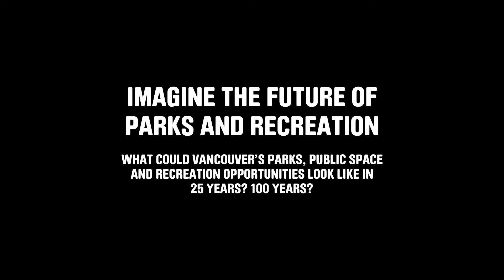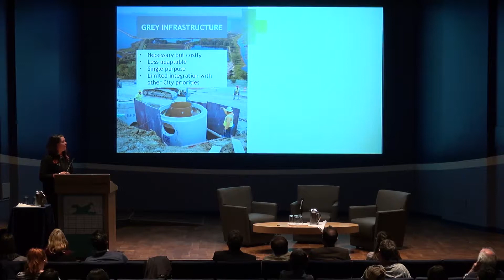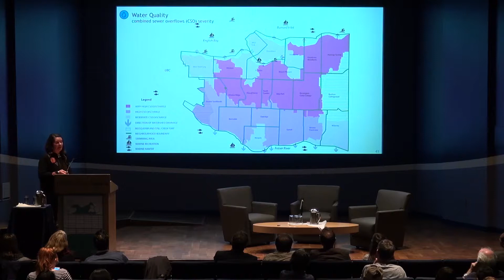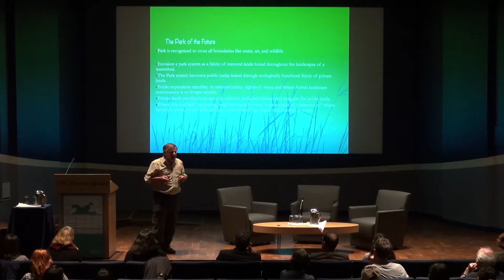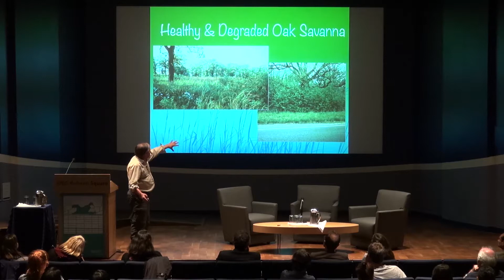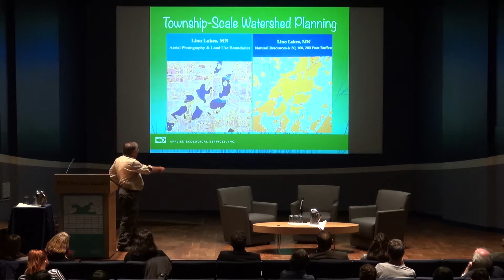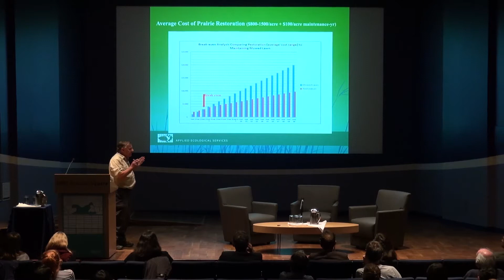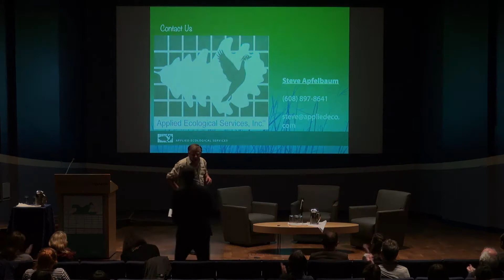VanPlay Smart City Talks - Ecology + Nature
Imagine the future of Parks and Recreation

What would Vancouver's parks, public space and recreation opportunities look like in 25 years? 100 years?